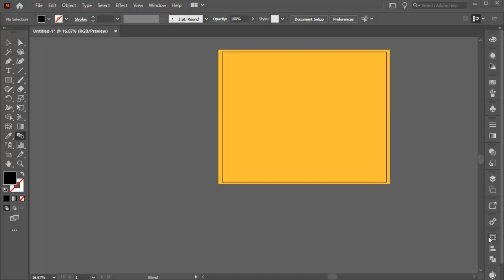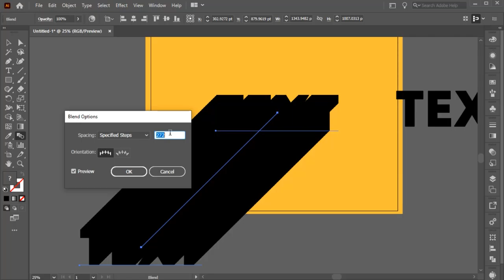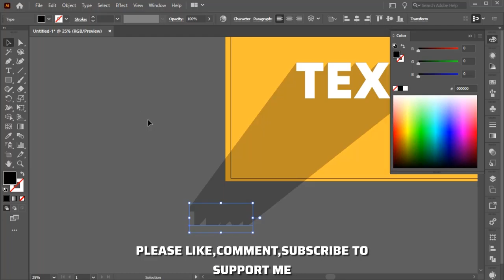Text Shadow Perspective | Pixology Lab | Adobe Illustrator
Many beginners face problems in making Text Perspective Shadow Effect ...But it's pretty easy... Just follow these steps. Only takes some time to make. Enjoy.